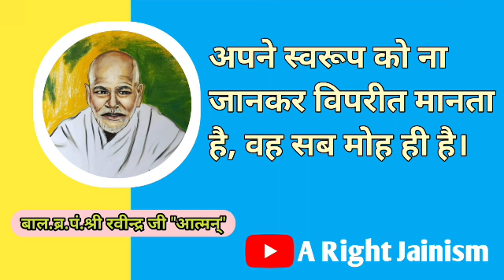अपने स्वरूप को ना जानकर विपरीत मानता है। वह सब मोह ही है।